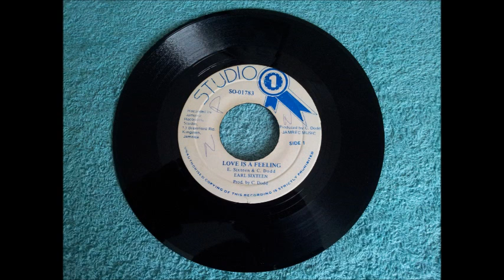Earl Sixteen Love Is A Feeling